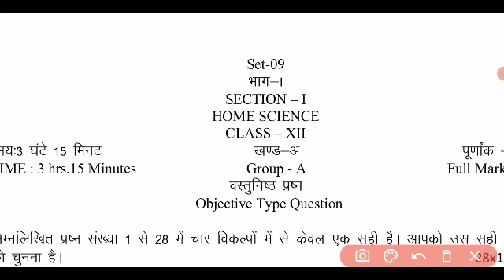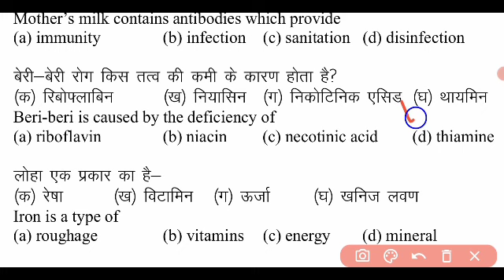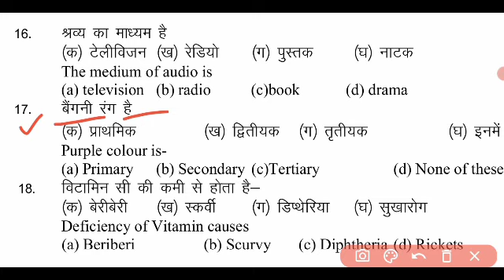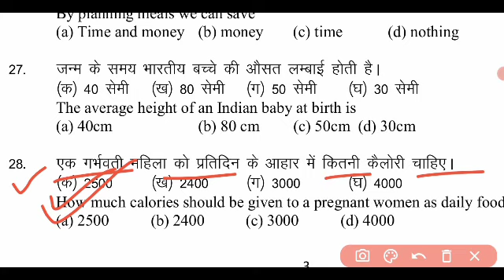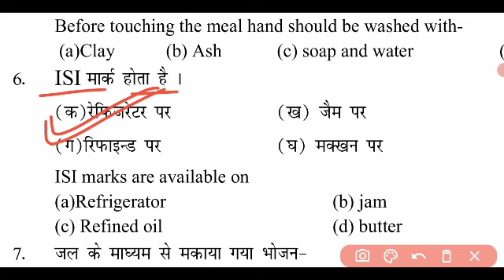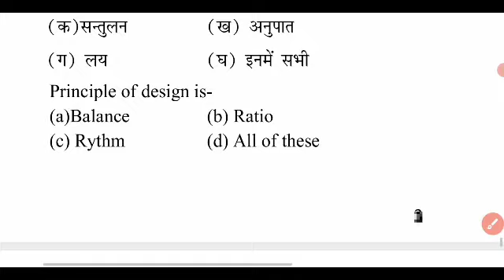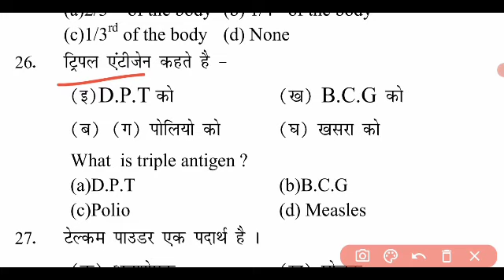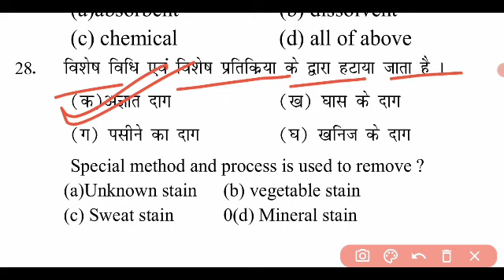Bseb class 12th home science 2009 से 2021 तक Question bank||Home science 10 years question bank 2022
12th Home Science Objective Question 2022